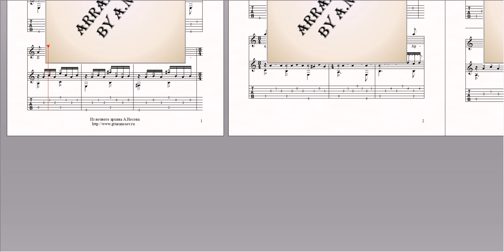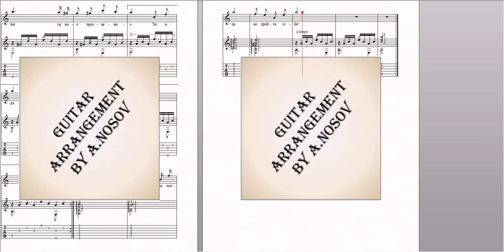Песенка об Арбате (Б.Окуджава) Ноты для вокала и гитары